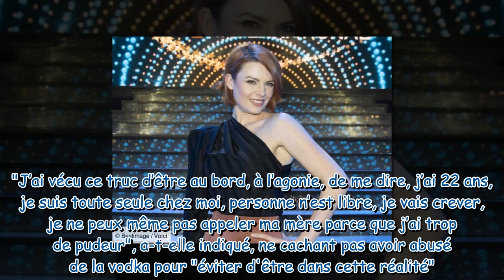« J’ai eu envie de me foutre en l’air » : pourquoi Elodie Frégé a pensé au pire après la Star Academ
« J’ai eu envie de me foutre en l’air » : pourquoi Elodie Frégé a pensé au pire après la Star Academy